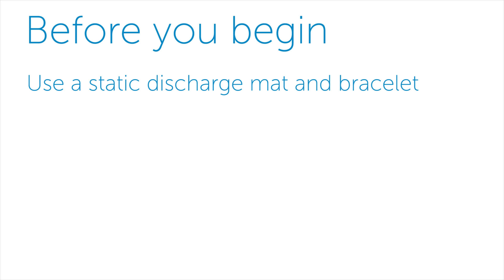Dell Precision Rack 7910: Remove & Install Top Cover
Dell hardware installation video.